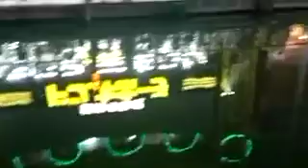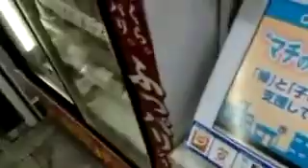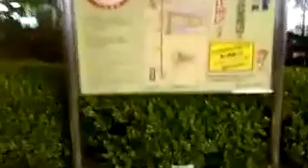[ツイキャス] メシはいずこ (2018.04.12)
メシはいずこ (海外：タイ)
日時: 2018/04/12

00:00 - メシはいずこ